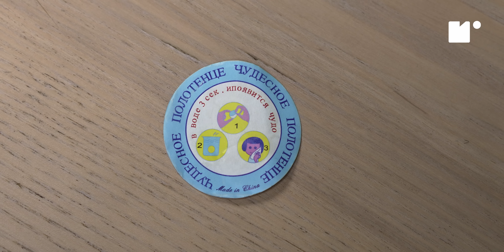TIPIS BANGET !! Tutorial "Mudah" Pake Sabun Anti Ribet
Mau dapatin materi kajian islam komprehensif dan seru bersama asatidz Yuk Ngaji? yuk gabung membershipnya yuk ngaji. Join disini ya:

Yang mau kaos Yukngaji yg dipakai Member Yukngaji di video ini silahkan kunjungi official store Yukngaji Merch ya. kepoin link ini